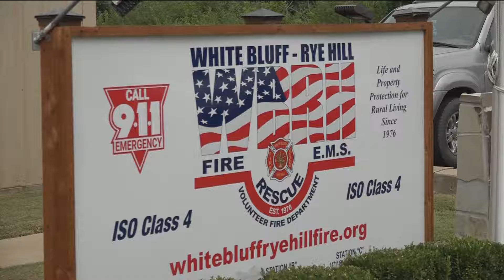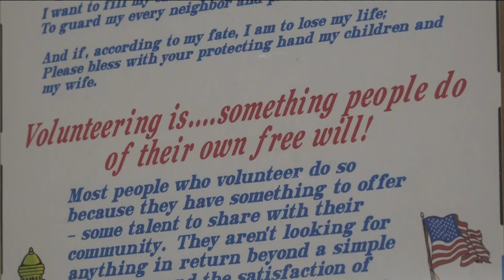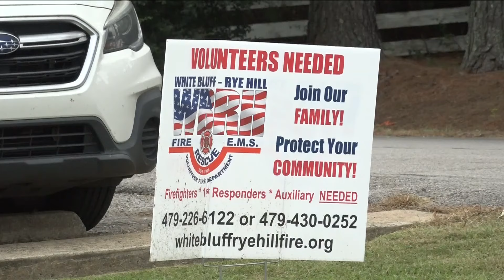Sebastian County volunteer firefighters raise concerns over proposed changes to OSHA regulations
Firefighters say most of the state's 974 volunteer and part-time departments will be negatively affected by the rule change.